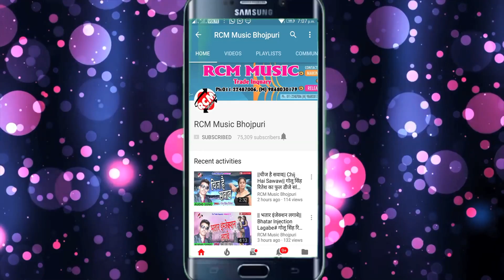|| मजा खूबे लेता || सतीश साहनी का 2020 का एक और फुल रोमांटिक सांग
Title: Maja Khube Leta
Singer: Satish Sahani
Lable: RCM MUSIC
Lyrics: Santosh Premi Sahani